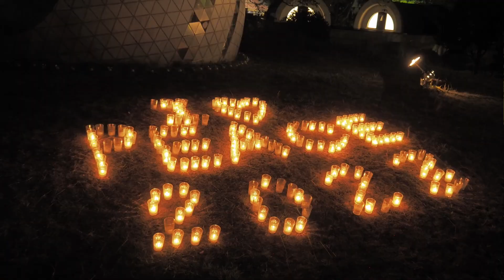[ 灯ろう流し・I LOVE PEACE ] 市民平和の夕べ とうろう流しと平和のキャンドル・学生による屋外合唱部コーラス（８月中旬）平塚市総合公園大池周辺 神奈川県平塚市大原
2024年はすいとんの試食が復活。逆にアニメ上映が無くなりました。

2023年は８月１１日、台風７号の接近が危惧されましたが、進路がそれ無事に行われました。キャンドルは風で消え気味、すいとんの試食はまだ無く、コーラスの参加校は２校でした。
2022年は３年ぶりに開催予定でしたが、台風８号接近のため翌日に延期、
規模を縮小して「平和のキャンドル」点灯と「平和の折り鶴ボード」制作のみ行われました。
2020年・2021年度の開催は新型コロナウイルスの感染拡大防止のため中止となりました。

平塚中等教育学校・平塚湘風高校合唱部コーラス
合同コーラス「花は咲く」作詞：岩井俊二　作曲：菅野よう子

コロナ明け後に復活した「平和を願う」イベント。内容としてはほぼ過去年を踏襲しています。
スタンスを変えずに継続して繰り返す事も簡単な事では無く、ブレないのも大切な事です。

近年はウクライナ戦争や近隣国との政情不安も有り、「平和の意味」をあらためて考える必要が出てきています。
こういった時期だからこそ過去に日本人が経験した争い・災いをあらためて検証してみるのも大切な事なのかもしれません。

色々と感じる事もあるイベントですが、単純に美しい身近な「夕涼みイベント」として楽しめる事が一番大切だと考えます。
その中で小さな子供たちに自然なかたちで何かが伝わっていけば良いなと思います。

‹撮影メモ›
久々の通常開催となりました。
毎年天候が気になる時期ですが、準備をして出かけるしかありません。

少し風が有り、グラスキャンドルは点火しても直ぐに消えてしまい残念な状況でした。
まだコロナへの配慮なのか「すいとん試食」は予定されていませんでした。

‹イベントのザックリとした内容›
市長によるあいさつの他、灯ろう作りと灯ろう流し、平和のキャンドル、高校合唱部のコーラス、すいとん試食、「折り鶴」を使った平和の貼り付けアート、平和映画の上映などとなっています。

※イベント詳細は市の広報ページをご覧下さい。
ゆったりと落ち着いていて、賑わいとしてはちょうどいい感じだと思いますが、未参加の方は一度実際に体感してみて下さい。
個人的には学生参加らしい「青臭さ」がもう少し有っても良い気がします。学園祭的なノリですね。学生の屋台なんかも有れば食べてみたいなぁ。
参加人数はちょうど良いと思いますが、もう少し知られても良いイベントだとは思います。

‹ロケ地情報›
2019年秋のTBS火曜ドラマ『G線上のあなたと私』に総合公園内の大池周辺が使われました。
原作は「いくえみ綾」さんの同名コミックです。
ドラマ上の舞台は架空の町「相模市」で、主なロケ地は海老名市・厚木市などが使われています。番組内の「相模運動公園」入口シーンは「海老名運動公園」が使われましたが、噴水そばのシーンは「平塚市総合公園」大池のあたりが使われています。
波留さん演じる也映子と中川大志さん演じる理人がイスのベンチに腰掛けて会話します。

ドラマ内では１話・４話とも日中のシーンでした。ドラマ内で２回目に登場した４話は秋のシーンで、上手に色味を調整して紅葉の感じを出していました。

加工ソフト：PowerDirectoe15 STANDARD
撮影機材保有リスト：
・OLYMPUS OM-D E-M5 MarkII 14-150mm II
（35mm換算で28-300mm）
外部マイク：RODE VideoMicro